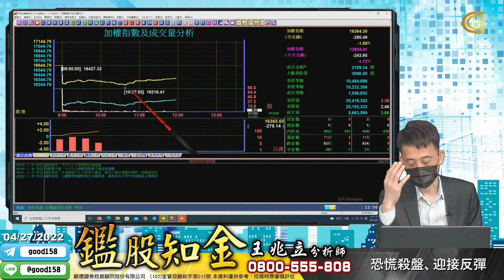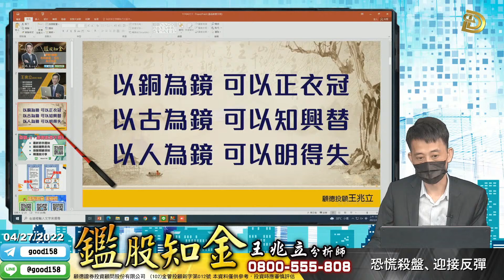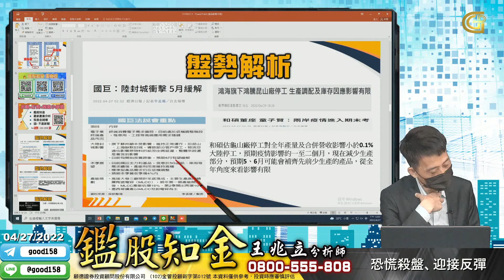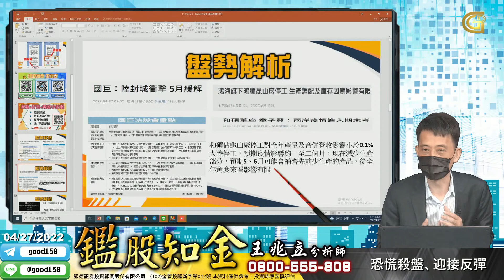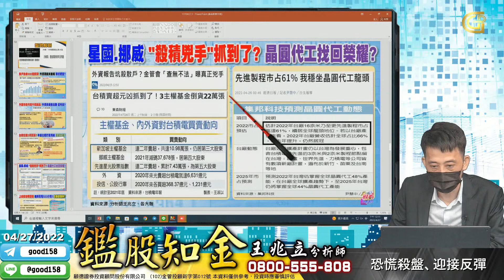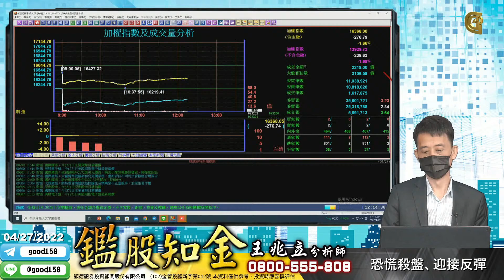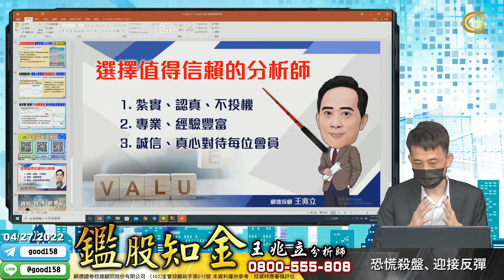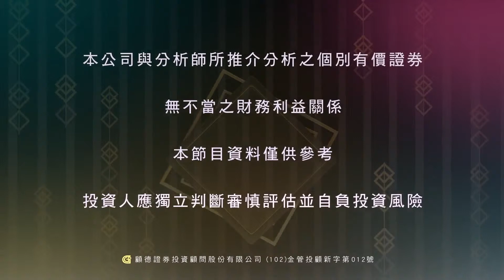20220427 鑑股知金 王兆立 恐慌殺盤、迎接反彈